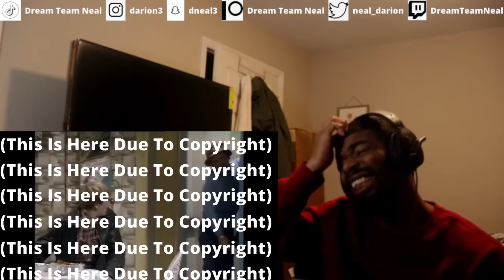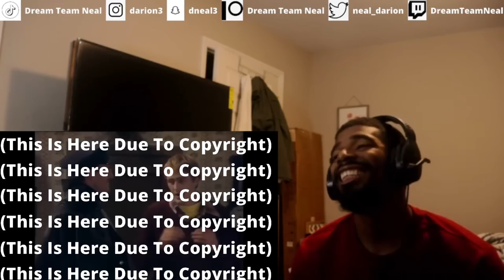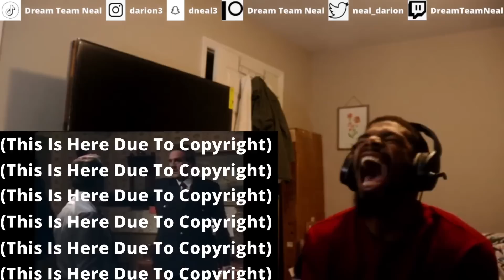AMERICAN REACTS TO Only Fools and Horses S3 E3 - Friday the 14th